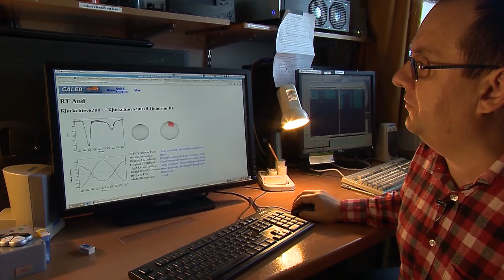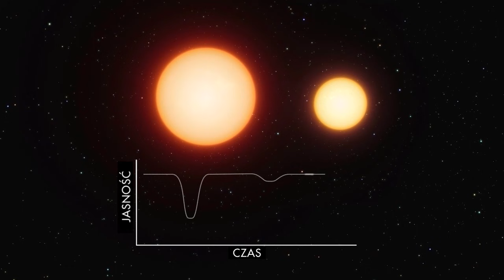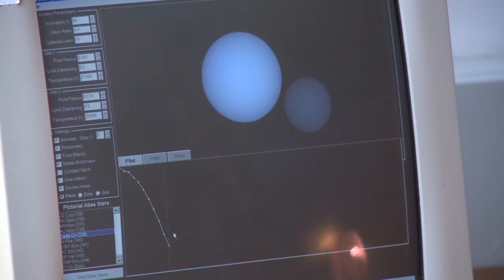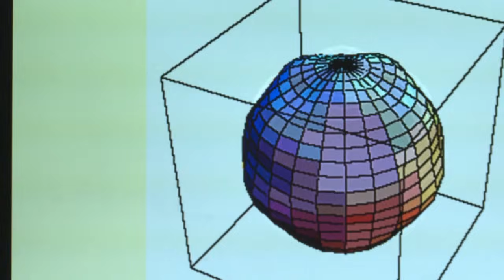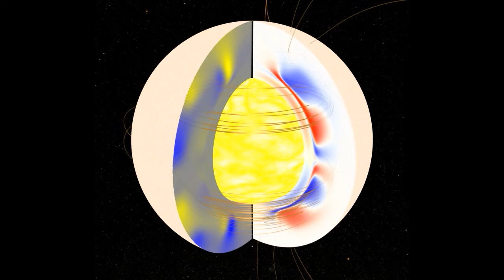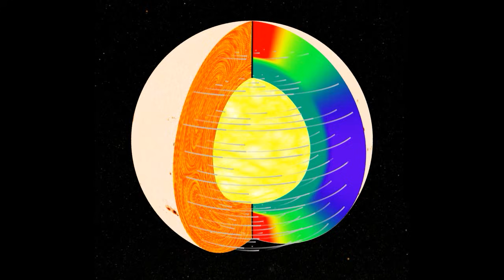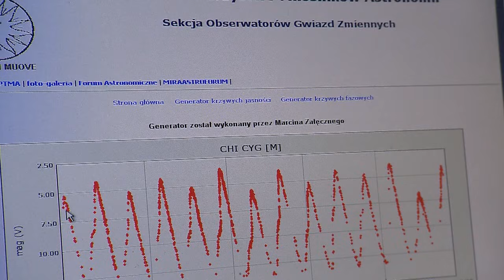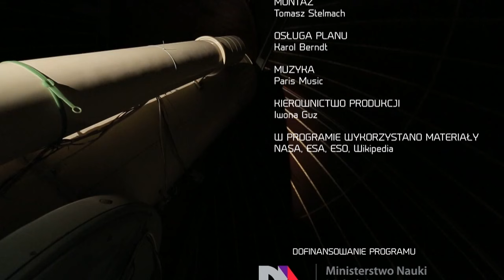Gwiazdy zmienne - Astronarium odc. 10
Kiedy patrzymy w gwiazdy, wydają się one migotać. To jednak jedynie złudzenie wywołane przez ziemską atmosferę. Są jednak i takie gwiazdy, których blask rzeczywiście ulega zmianom. Astronomowie mówią o nich: gwiazd zmienne. W tym programie opowiemy jak to się dzieje, że gwiazdy zmieniają jasność i co takiego dzięki nim możemy zrozumieć spośród praw rządzących Wszechświatem.

"Astronarium" przedstawia najnowsze badania Kosmosu. Opowiada o tajemnicach Wszechświata i polskich naukowcach, którzy je zgłębiają.

Odcinek 9 - Projekt OGLE
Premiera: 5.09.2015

Produkcja: Polskie Towarzystwo Astronomiczne oraz Telewizja Polska
Partner medialny: Urania - Postępy Astronomii
Dofinansowanie produkcji: Ministerstwo Nauki i Szkolnictwa Wyższego

"Astronarium" is TV program about astronomy and space. We present the mysteries of the Universe and Polish scientists who explore them.

Episode 9 - Project OGLE
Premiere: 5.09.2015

Production: Polish Astronomical Society and Polish Television
Media partner: Urania - Postępy Astronomii
Production financing: Ministry of Science and Higher Education, Poland